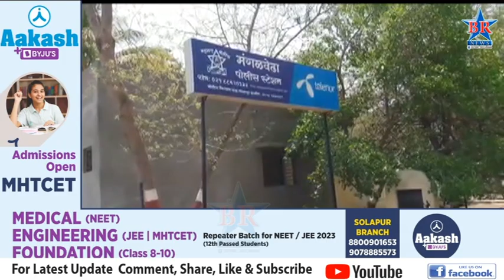45 ब्रिटिशकालीन नाणी बळकावल्याप्रकरणी एकावर गुन्हा दाखल